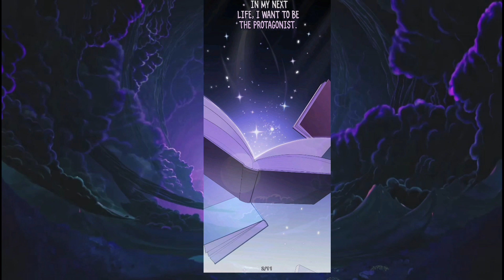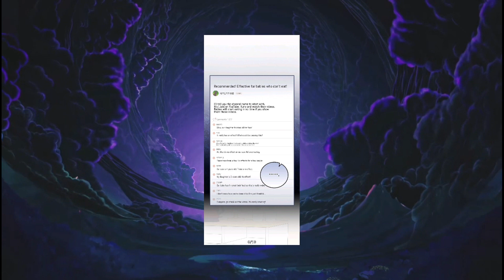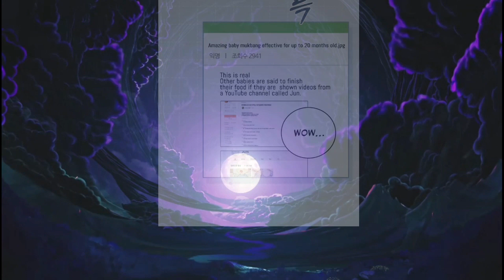He Died as an Extra in His Past Life, And Decided to Reborn as the greatest Superstar on Earth !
This is the first manhwa Recaps form Suzuka san I did my best to prepare this guys please enjoy

Manhwa used is - Superstar From Age 0